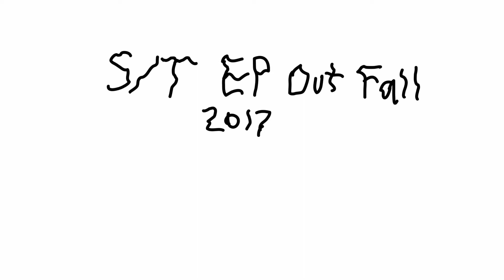ULTRARAT - D-PRESSION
Animation by Eric Bent
From the upcoming 7" EP on Swollen City Records